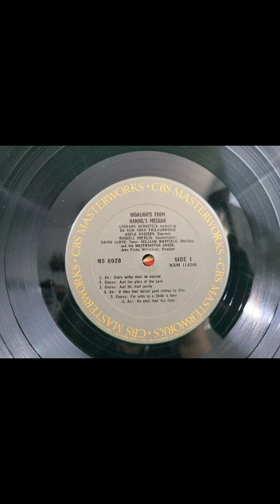Highlights From Handel's Messiah Leonard Bernstien/New York Philharmonic side 1 Original Vinyl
This Original Vinyl Record Album was converted to mp3 using the audio-technica AT-LP60XUSB turntable. The goal of this channel is to provide an immense music library of classics that still hold their unique vinyl sound and will live here on YouTube forever. Some of these albums have scratches and pops or distortions that happened from years of actual use, since most were purchased decades ago. I will try to fix some distortions where I can.